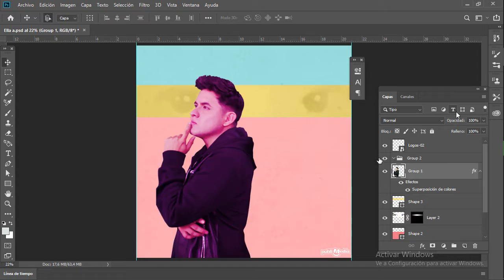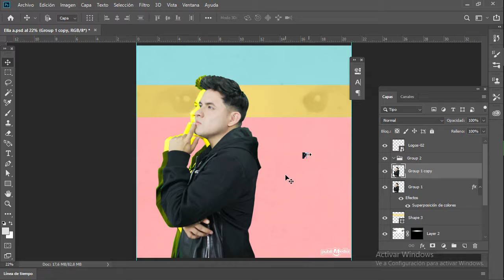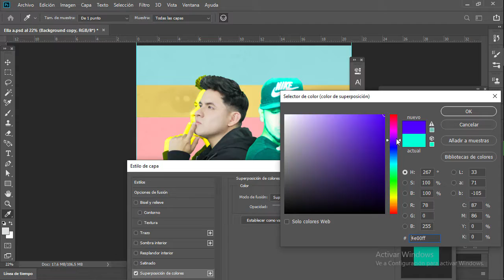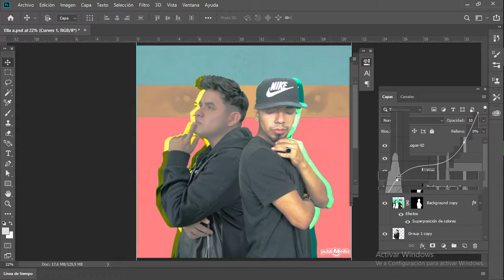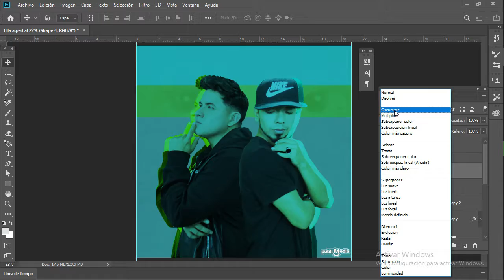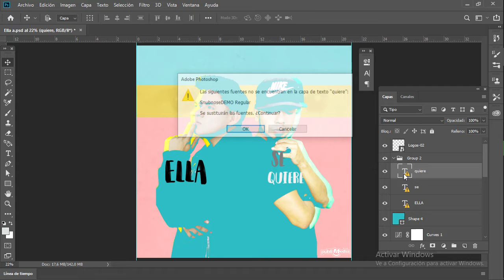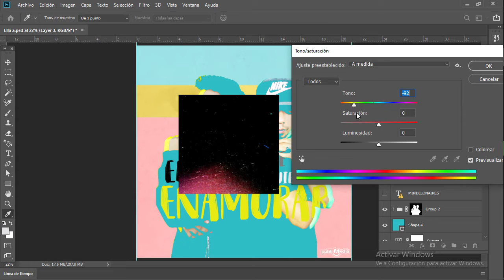Speed Art Kash Ft. Aleksis Fray Ella no se quiere enamorar Pantone Mode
In this Speedart video you can see the photoshop process of me doing Artwork related to advertising. Because it is simply the CUTEST YOU CAN GIVE THE WORLD.

Artist music: Y-Fry